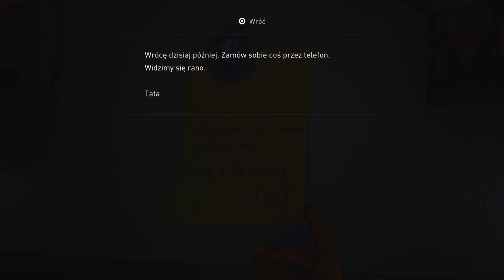Serial The Last of Us - Chwycił nas za gardło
Moje (i żony) wrażenia z oglądania pierwszego odcinka The Last of Us na HBO.

🎮 Mój sprzęt:
* Lenovo Legion 5
* LG 24GM77